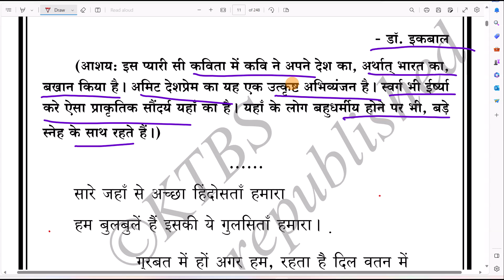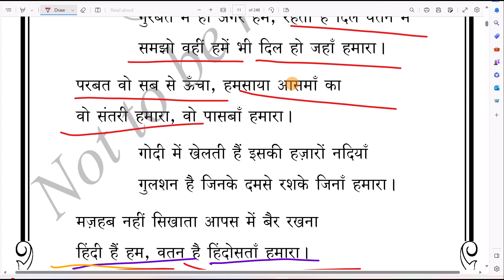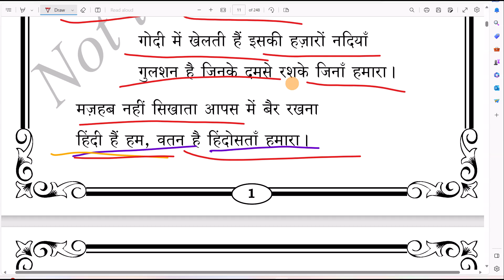sarejaha se aachaa hindushta hamara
hindi poem